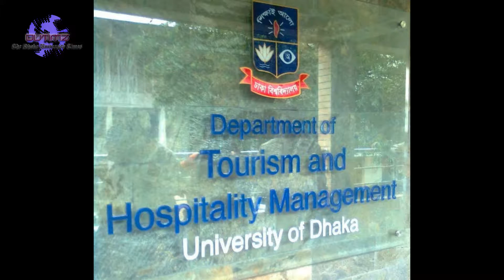Du bday greetings